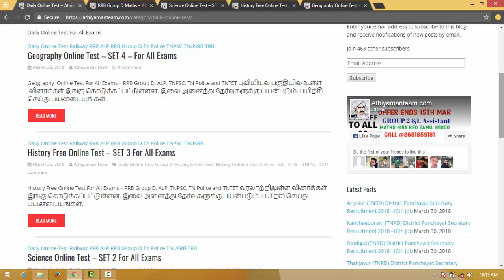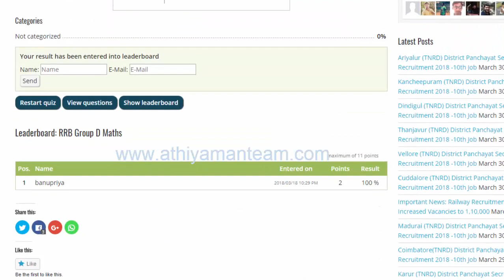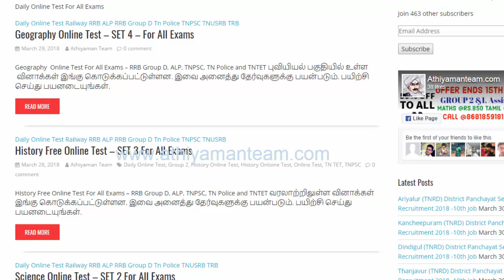Daily Online Test - For All Exams - RRB Group D , ALP, TNPSC , TRB, - All Topics - Rank Details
SCERT -  INDIVIDUAL BOOKS FORMs :
This video about online test for all exams.

வருகின்ற TNPSC, TNUSRB, RAILWAY தேர்விற்கான ஆன்லைன் வகுப்புகள்   அதியமான் குழுமத்தின் வாயிலாக  எடுக்கப்படுகின்றன ..விருப்பம் உள்ளோர் விரைவில்   இணைந்து கொள்ளலாம்.

வங்கி கணக்கு விவரம் :
Bank Account Details :
Name : Rajkumar K
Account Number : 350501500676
IFSC code : ICIC0003505.
Bank : ICICI bank
Branch : Kuniyamuthur Branch,
Coimbatore.

Thanks,
Athiyaman Team.